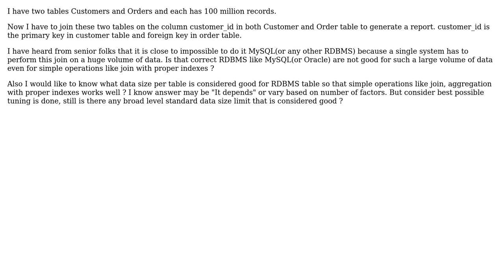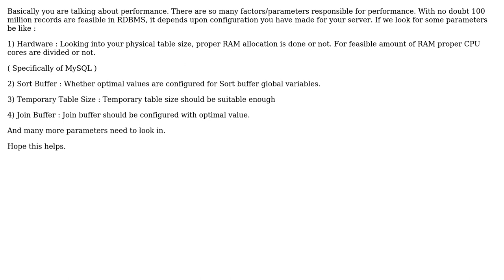Big data table processing with RDBMS like MySQL?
With thanks & praise to God, and with thanks to the many people who have made this project possible! | Content (except music & images) licensed under CC BY-SA | Music | Images & others | With thanks to user JYOTI RAJAI user emilly and the Stack Exchange Network Trademarks are property of their respective owners. You are responsible for your own actions.